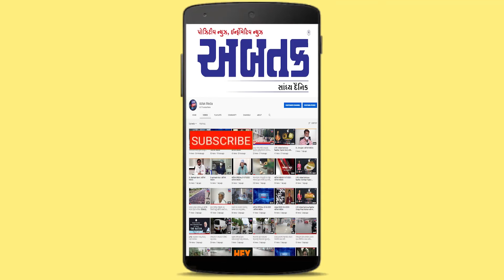સાબરકાંઠા:પૂર્વ સાંસદ મધુસુદન મિસ્ત્રી લોકોની વ્હારે,તમામ તાલુકામાં નવા કોવિડ સેન્ટર ઊભા કરવા કવાયત